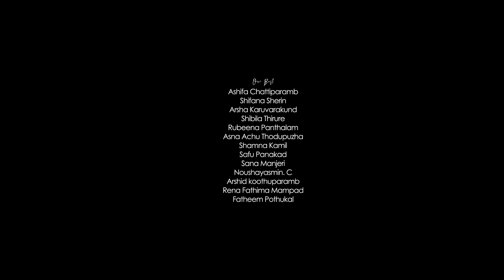MERA JINAN NEW ALBUM SONG | AJMAL CHERUTHALA |SHAHID MUNEER | BABLU BASHEER | SHAHEER THAQWA | RASHI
MERA JINAN NEW ALBUM SONG | AJMAL CHERUTHALA |SHAHID MUNEER | BABLU BASHEER | SHAHEER THAQWA | RASHI SNAPSHOOT | AMMU SANDRA

kesspaatile eenamaanu nee
melle melle kanavil
karimizhikal iniyum nanayaruthe

Director : SHAMSHAD KAPPIL
Producer : JAMAL CHALIYAM
Dop : Rashi Snapshoot
Cuts : Snapshoot Film studio
Banner : SM MUSICS

Lyrics   : SHAHEER THAQWA
Singer : SHAHID MUNEER
Recording  : JAZZ PMNA
Mastering : LIJITH ADARS
ALBUM :MERA JINAN
SONGS : MELLE MELLE
DISGN  : SHIYA MHD,
TITLE : NASHID DISGN HUB

pala saji remix, pala saji enjoy enjaami, pala saji rasputin, pala saji troll,
pala saji tiktok, pala saji master song, perfect ok song,
perfect okay, perfect ok lyrics, perfect ok whatsapp status, perfect ok original, perfect ok joju, perfect ok dj, perfect ok malayalam, enjoy enjaami,
enjoy enjaami remix,jubin nautiyal, jubin nautiyal song,
jubin nautiyal all songs, jubin nautiyal status, pearle maaney song,
shahid muneer new song, joji movie review, m4 tech,master vlog, arun smokey,vineeth sreenivas new song,omar lulu album songs, call me shazzam, jasmin jaffer songs, dana razik new reels,mahiyil maha seenenna , maharata kili vol 3, maharata kili album song